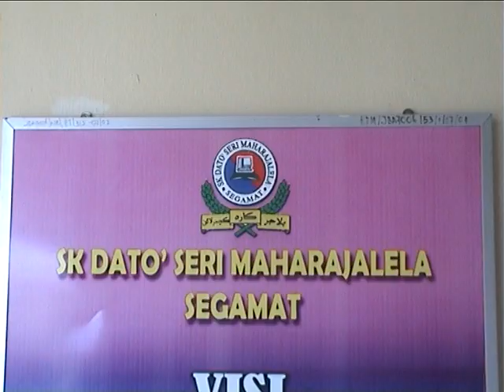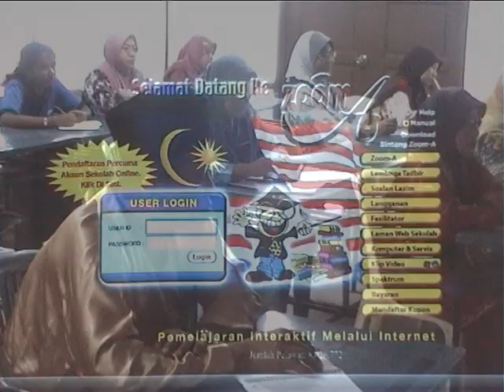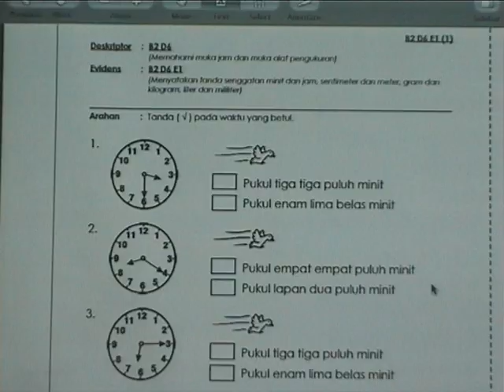Taklimat Program Zoom-A Dan Pengisian PBS Kepada Guru-Guru Besar Dan Guru-Guru Daerah Segamat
Taklimat Pengendalian Program Zoom-A Dan Pengisian PBS Kepada Guru-Guru Besar Dan Guru-Guru Daerah Segamat

Tempat : SK Dato' Seri Maharajalela, Segamat, Johor
Tarikh : 08/03/2013

4. CARA DAFTAR KUPON ZOOM-A